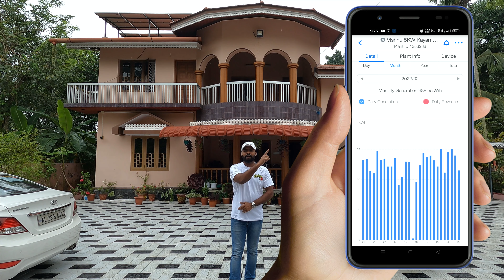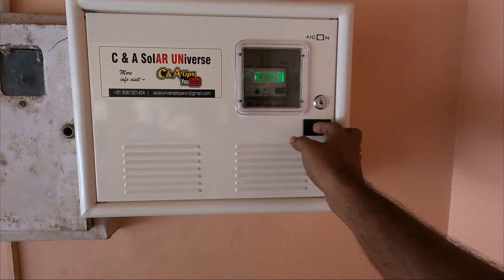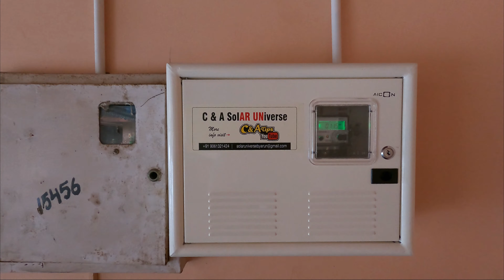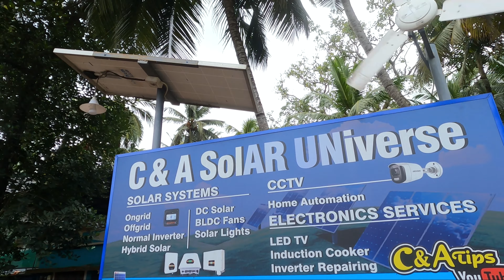CANADIAN 5KW SOLAR PLANT | വീട്ടിൽ No1 Quality സോളാർ വെയ്ക്കുമ്പോൾ | SOLAR PANEL | SOFAR 5KW | 450W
latest solar energy solutions Malayalam
English CC Subtitles A to Z  Information available in this video.

What is Ongrid solar system?

Query Solved :
mono panel
Mono PERC
c&a tips
c and a tips
Kayamkulam
kollam
alapuzha
best solar plant developers in kerala
best halfcut solar panel
new updates
kseb new updates
Arun yesodharan